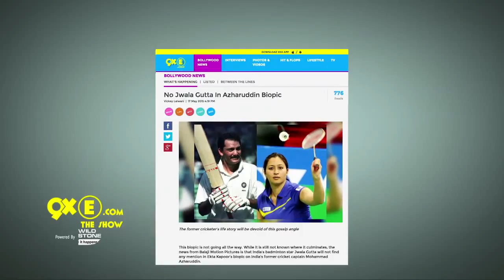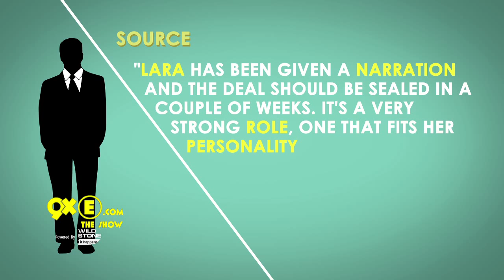Lara Dutta REPLACES Nimrat Kaur in Azhar Biopic | SpotboyE